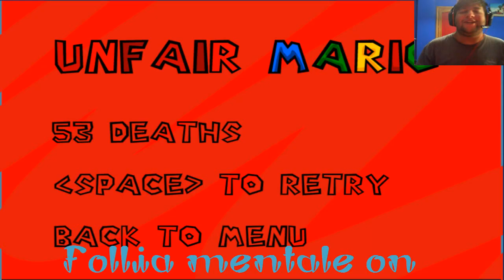Unfairy Mario: Ep.#1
Ciao a tutti ragazzi, Benvenuti nello sclero più totale Unfairy Mario
Buona Visione e...
Buongiorgio  a tutti i Giorgi e Boom Headshot a tutti gli altri!!!

La nostra intro???